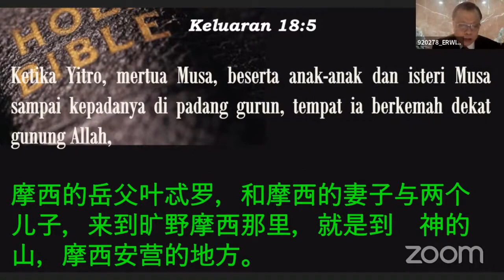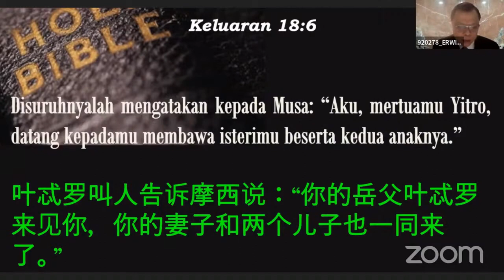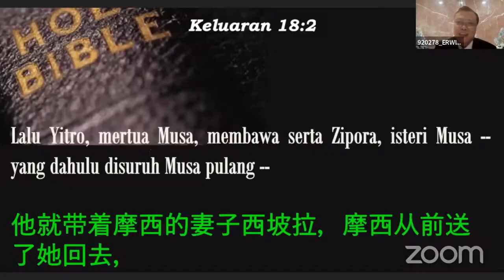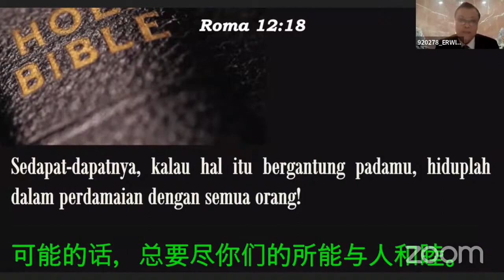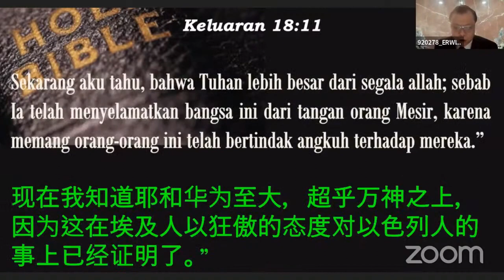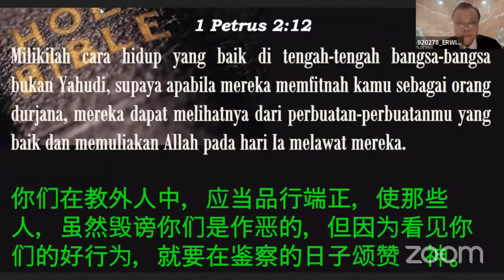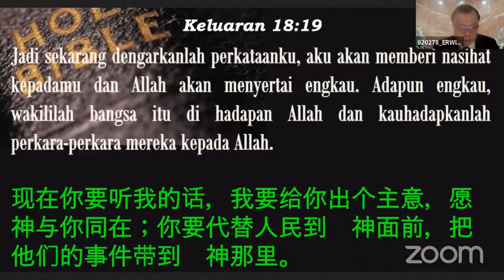Yitro Mengunjungi Musa (Dk. Erwin.S)